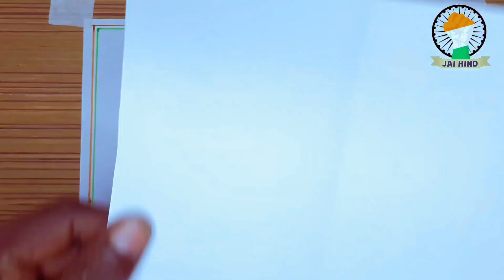Drawing On Republic Day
This is a drawing video in which we learn a very easy drawing on the occasion of Republic Day in a super easy way.  This is a step by step drawing tutorial video.  After watching this, drawing can be done easily on Independence or Republic Day.

यह एक ड्राइंग वीडियो है जिसमें आसान तरीके से गणतंत्र दिवस के अवसर पर बहुत ही आसान ड्राइंग बनाई जाए।